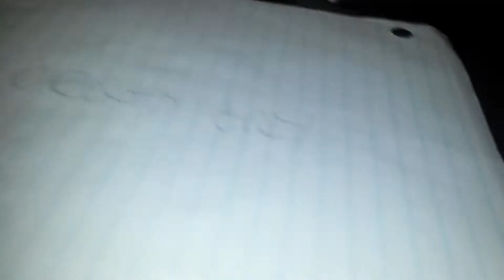Happy death day